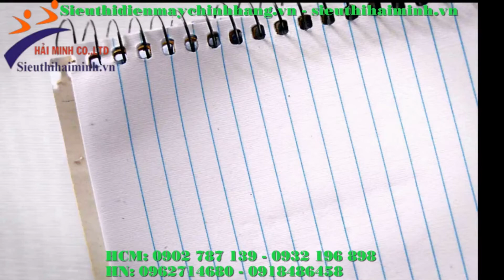Hướng dẫn sử dụng máy đo nồng độ cồn Sentech AL2600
Máy đo nồng độ cồn  Sentech AL2600 là thiết bị tiên tiến cho việc đo độ cồn của rượu vang nho, rượu, nước hoa quả ép…phục vụ cho ngành công nghiệp sản xuất rượu hay công nghiệp chế biến hoa quả. Ngoài ra máy còn có tác dụng rất quan trọng trong nghành giao thông để kiểm tra nồng độ cồn trong hơi thở của người điều khiển phương tiện khi tham gia giao thông, hạn chế tối đa sảy ra những vụ tai nạn giao thông không đáng có.

Máy đo nồng độ cồn được siêu thị Hải Minh nhập khẩu trực tiếp, có xuất xứ, nguồn gốc rõ ràng, giao hàng toàn quốc, bảo hành 6 tháng. Ngoài ra, chúng tôi còn cung cấp các thiết bị máy đo khác như máy đo độ ồn, máy đo tốc độ, máy đo độ PH,… phục vụ đa dạng nhu cầu sử dụng của quý khách.

►► Nội dung chi tiết video:
0:27 Đập hộp chiếc máy đo nồng độ cồn  Sentech AL2600
1:41 Hướng dẫn sử dụng máy đo nồng độ cồn  Sentech AL2600
🔰 Chi tiết sản phẩm:
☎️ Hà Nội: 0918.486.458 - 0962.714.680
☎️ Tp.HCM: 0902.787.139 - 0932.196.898